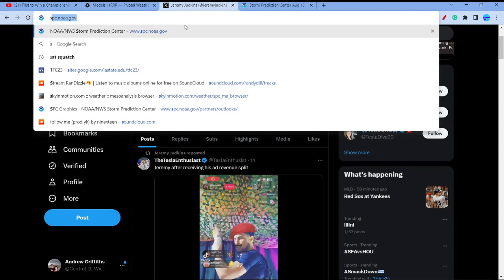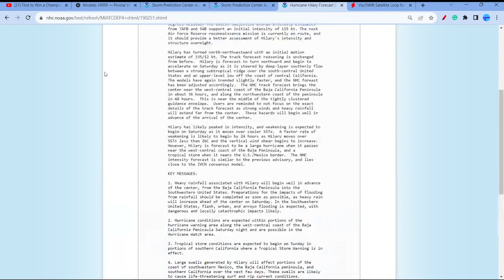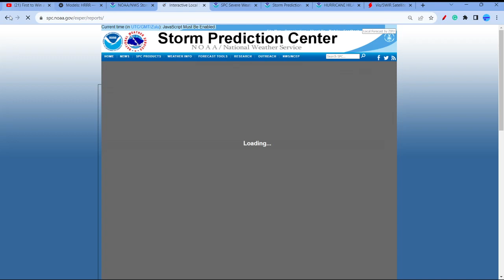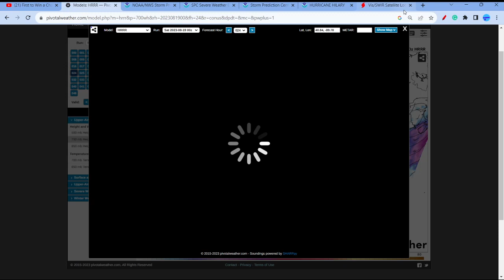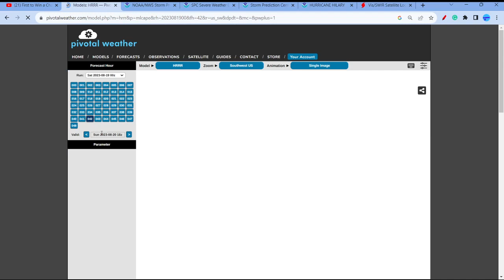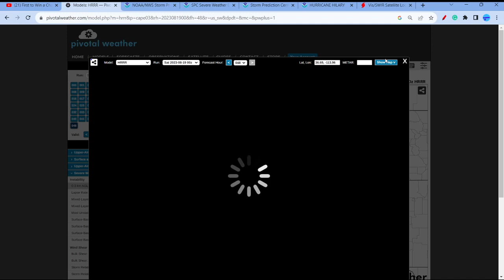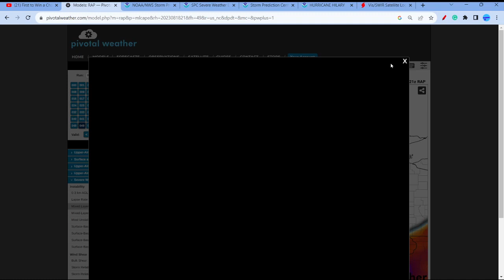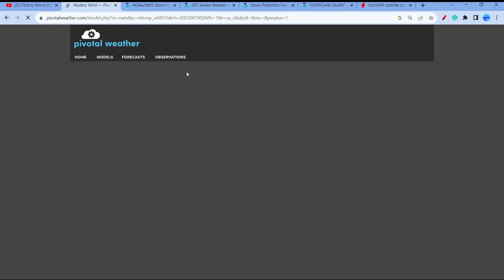Hurricane Hilary to Bring SIGNIFICANT Flooding + Tornadoes & A Significant Central US Heatwave